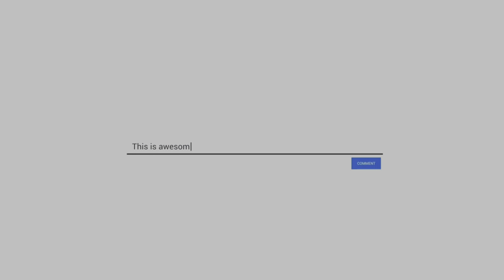Melana prubadina ratire kana helaa Dola Asiba Samayare